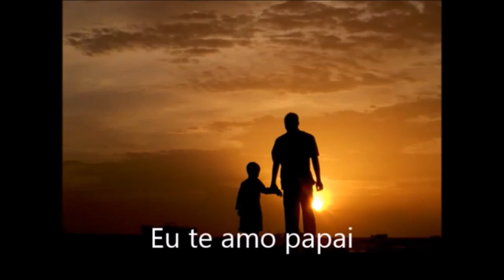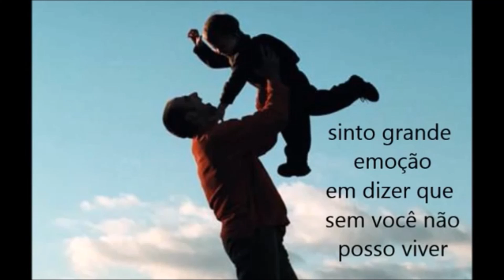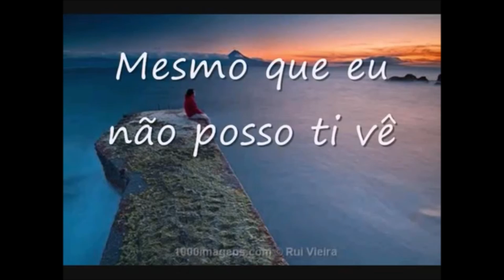Homenagem Dia dos Pais - Mensageiros de Luz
Vídeo em homenagem aos Pais feito pela equipe de Evangelização Infantil da Associação Espírita Mensageiros de Luz.